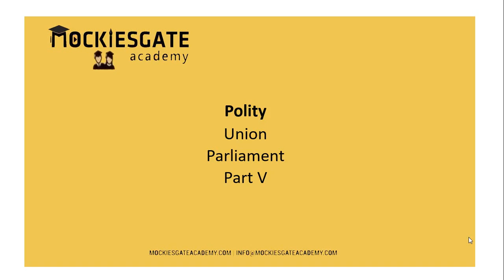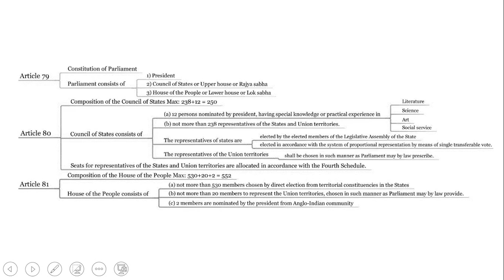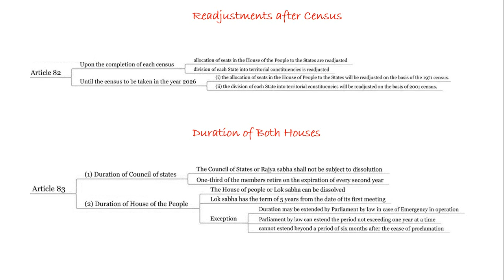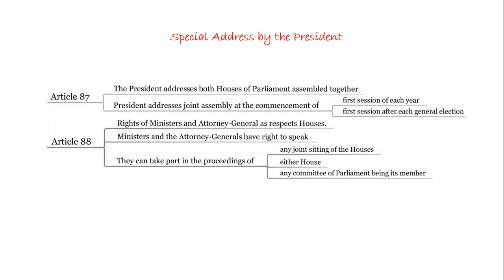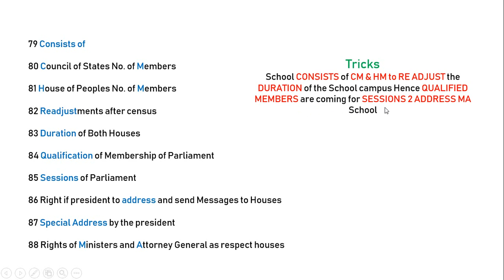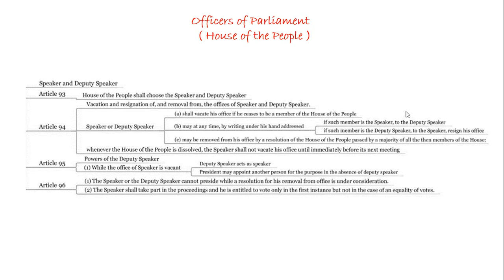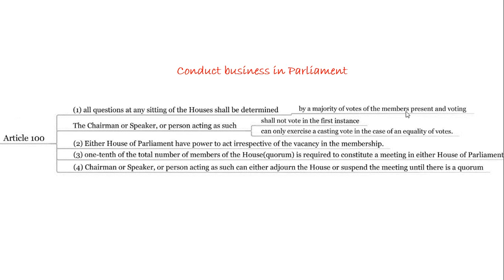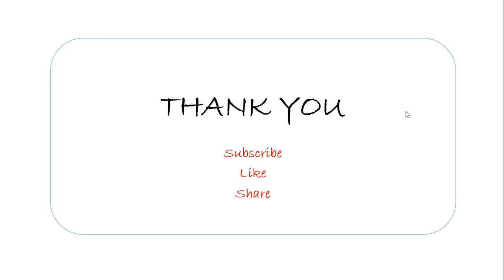Indian Polity Union Parliament 2021 | Target TNPSC group 4 2021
Please call/whatsapp this number 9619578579 to avail discount and other offers  ( Rs 500 for first 1000 Students )

Zoology
( Ecology and Environment part 2 )